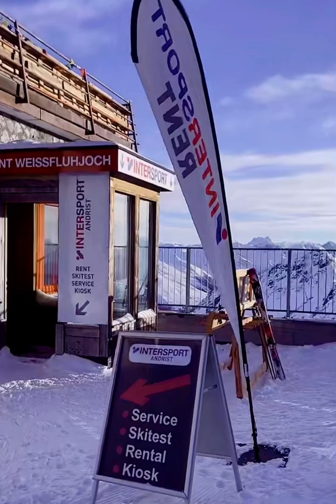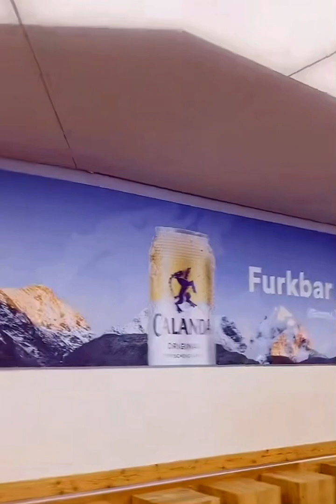Switzerland Berg und Schnee sehr schön Skilaufen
swiss Schnee switzerland fürdich schonen Ort und TikTok live ich hoffe gefallen Ihnen Dankeschön für sportlich